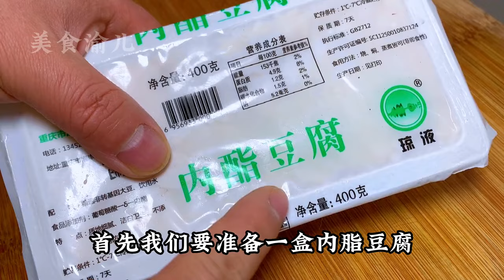雞蛋這樣做很火爆，酒店賣38一盤，自己在家成本不到5元，真美味【美食渝兒】雞蛋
大家好，欢迎大家来到美食渝儿！

渝儿是一个热爱美食的人，每天都会在这里分享不同的家常菜、创意美食，还有各种糕点、羹汤、面食等。在发布视频的同时，会为大家提供不同语言的字幕（英语、印尼语、韩文等），以方便大家观看以及学习如何制作美食。

吃货都是善良的，因为每天只想着吃，在这里渝儿想分享我的美食影片给所有善良的人！如果你每天不知道做什么吃什么的，就来这里看看渝儿的美食视频吧！